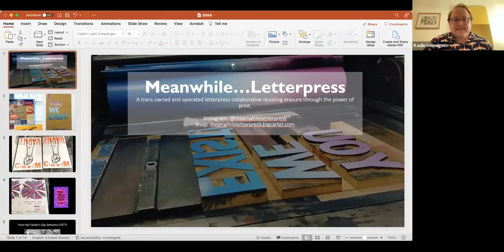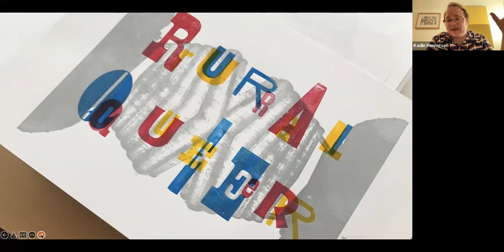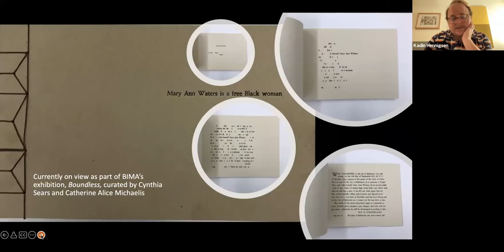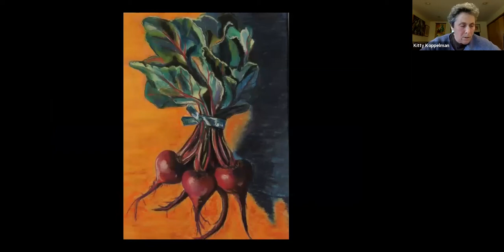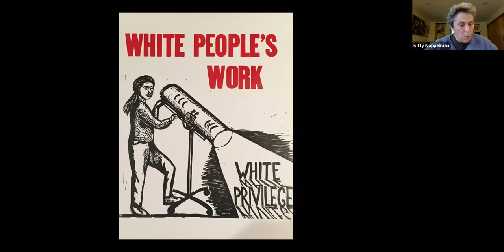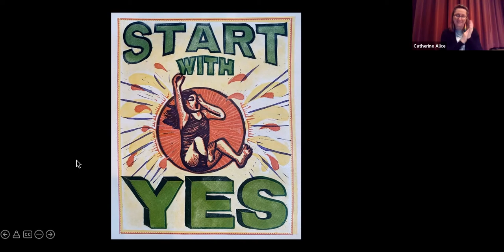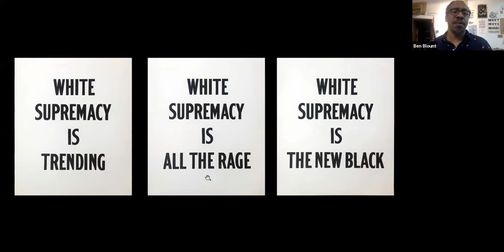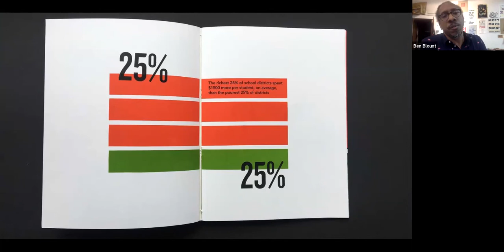Speak Up! Speak Out! Activism in Printmaking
Ben Blount, Kadin Henningsen, and Kitty Koppelman–these printmakers don’t just think it, they print it.

Through their print work, each of these artists expresses love of community and a vision for a more just world. How can we speak up and speak out? How can we join together without coming apart? Each artist will share from their body of work and take questions afterward.

Sharing our videos is the best thing you can do to help BIMA get it's messages heard.